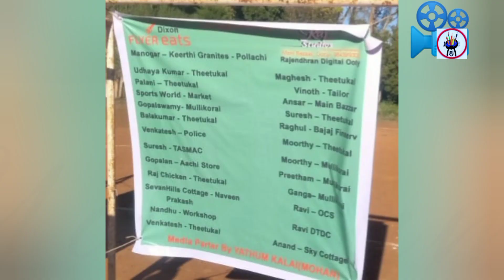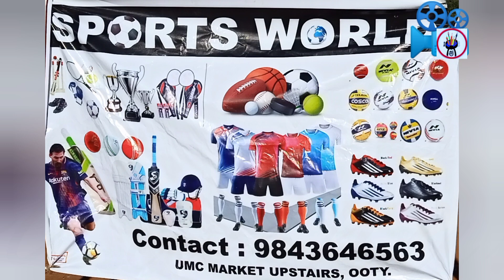(8)Nethaji pongal trophy football 4 match celebration 2021 Second half time